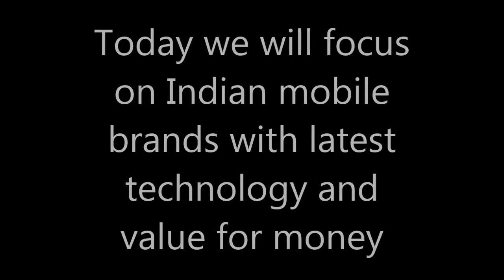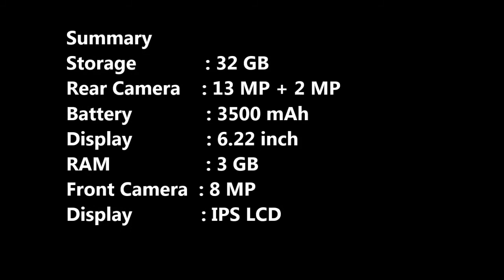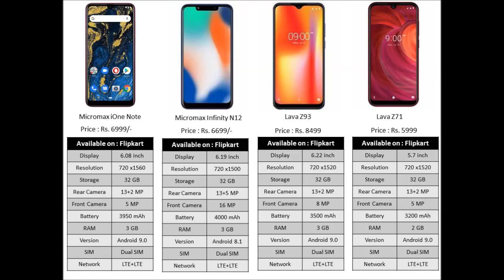Vocal for Local Mobile Phones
We have to quit technology and for the time being we have to support our Indian mobile companies to buy their phones. Their phones are also comes in budget with satisfactorily specifications. my other videos link are mentioned in description.